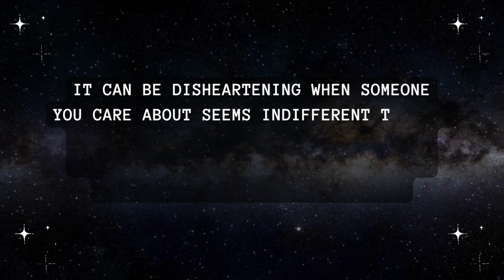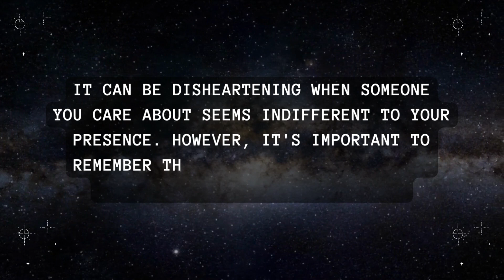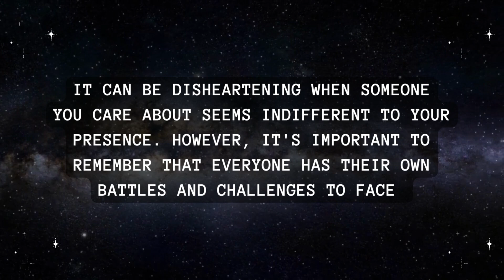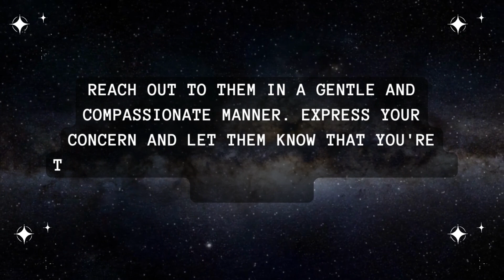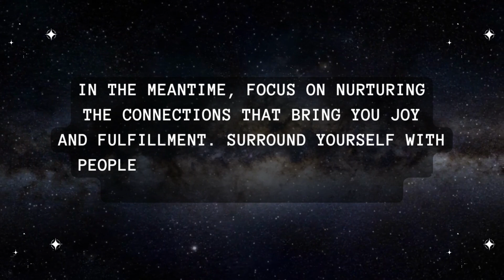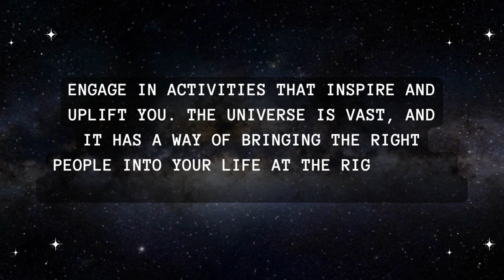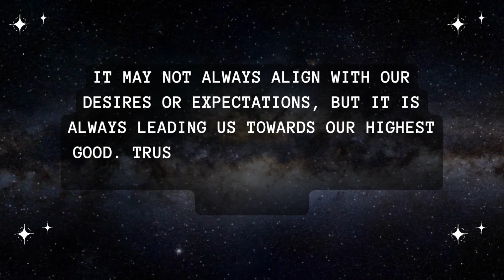You wanna talk to this person from so long but they are ignoring you because... Universe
You wanna talk to this person from so long but they are ignoring you because... Universe | Universe's Message